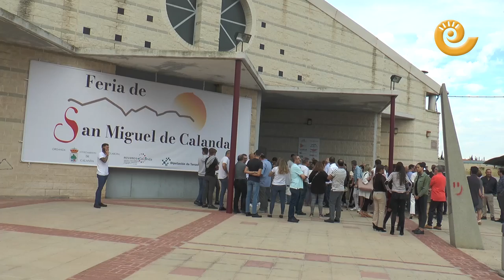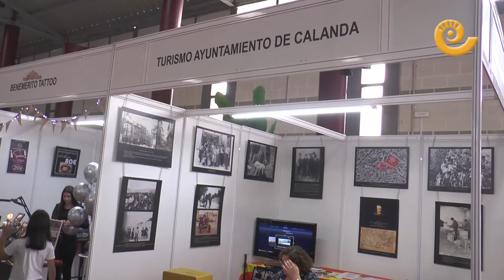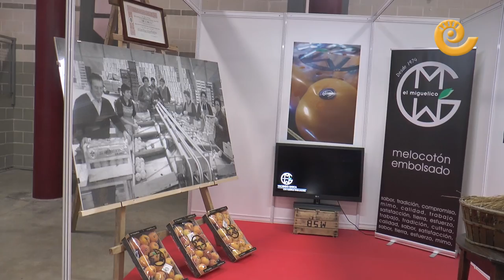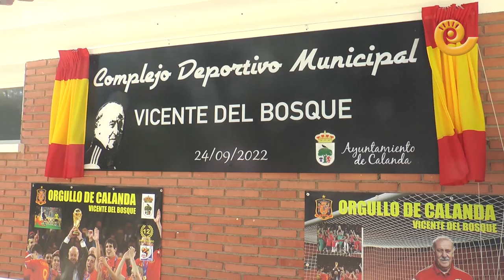FERIA de SAN MIGUEL | Calanda 2022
Calanda recupera tras setenta años su tradicional feria de San Miguel. Protagonista el Melocotón embolsado de Calanda y el tejido empresarial y comercial de la Villa. Apretado programa de actos durante todo el fin de semana y destacar su inauguración, el nombramiento al complejo deportivo "Vicente del Bosque" y el nombramiento como embajador del Melocón de Oro a D. Alfredo Relañó, periodista deportivo y ex-director del Diario As durante más de 20 años. Un éxito de participación y numeroso público asistente durante las jornadas del sábado 24 y domingo 25 de septiembre.